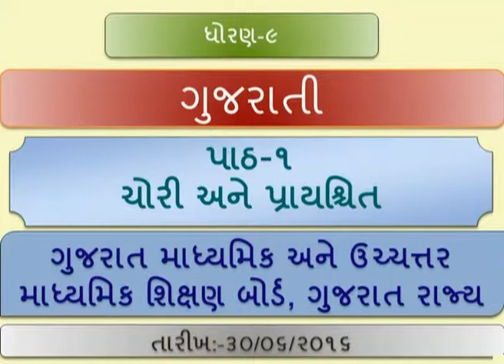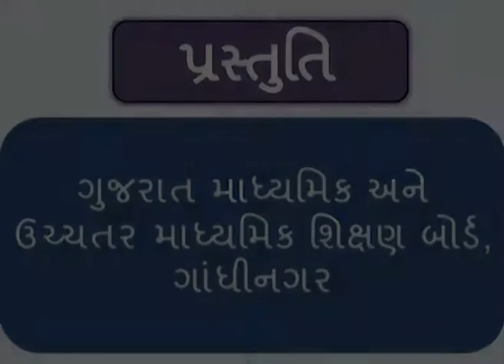18092 ધોરણ ૯ ગુજરાતી પાઠ ૧ ચોરી અને પ્રાયશ્વિત